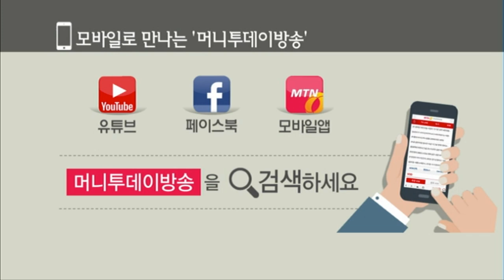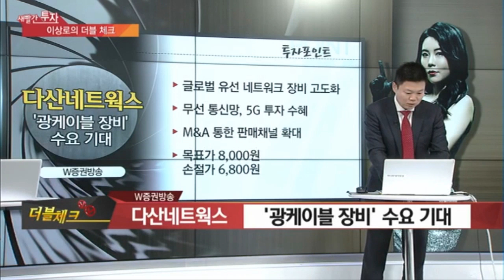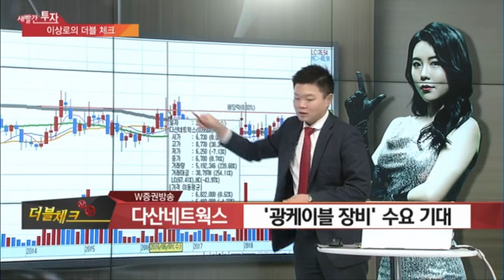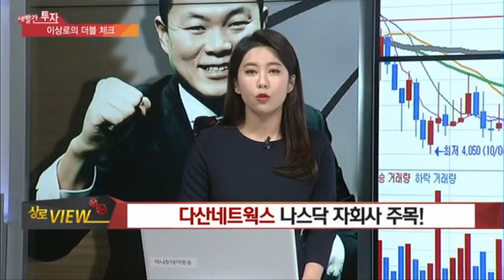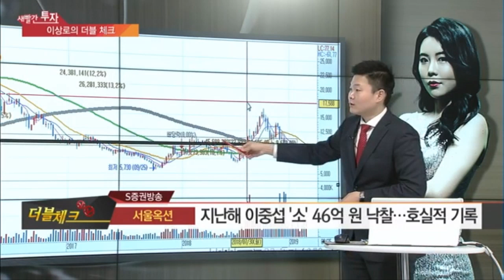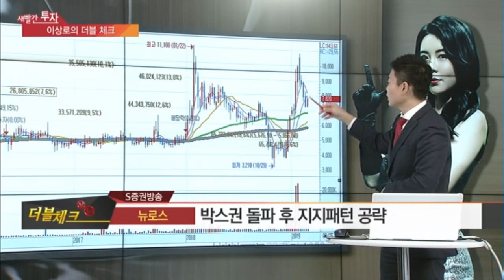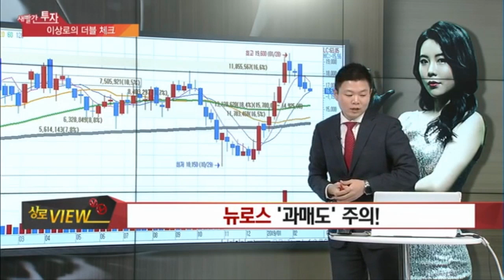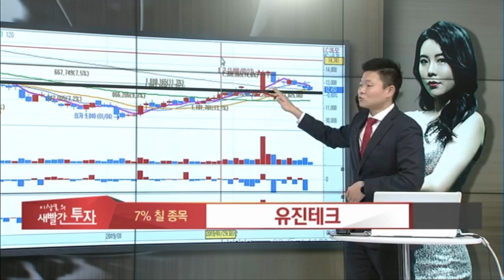이상로의 새빨간투자 경제방송 전문가추천 주식추천 다산네트웍스, 뉴로스, 서울옥션, 유진테크, 에프에스티, 수소차관련주, 넥쏘관련주, 5G관련주, 주식추천, 한국경제tv추천주 분석